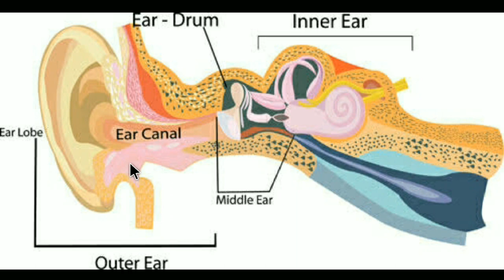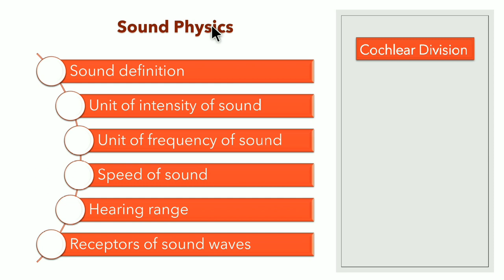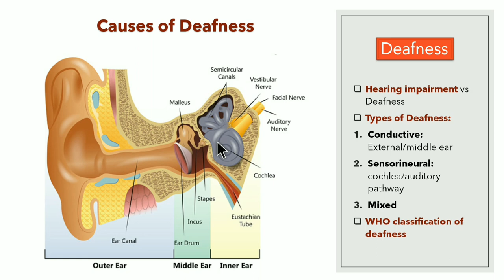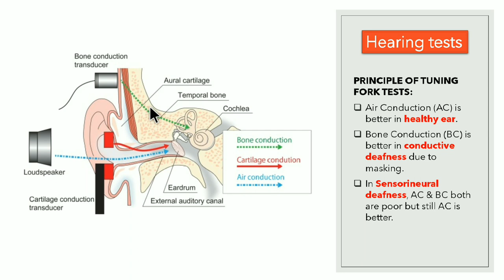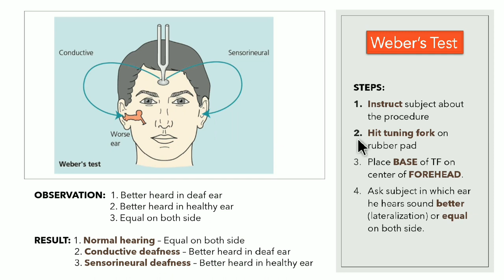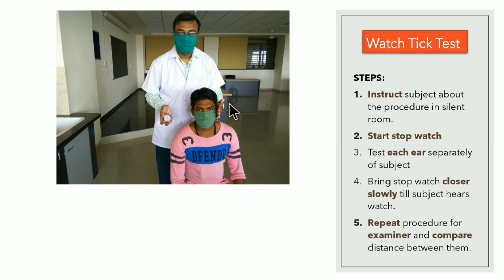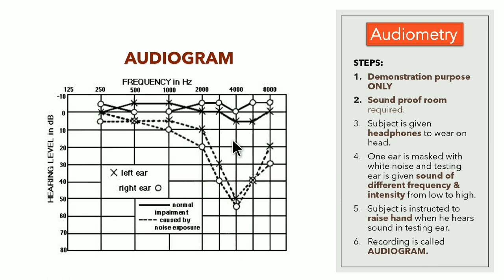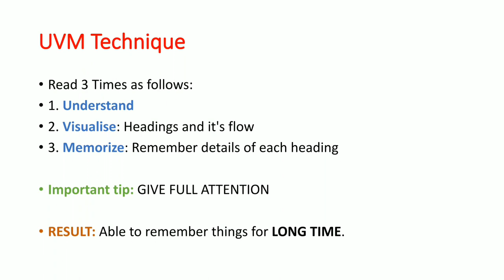8th Cranial Nerve Examination